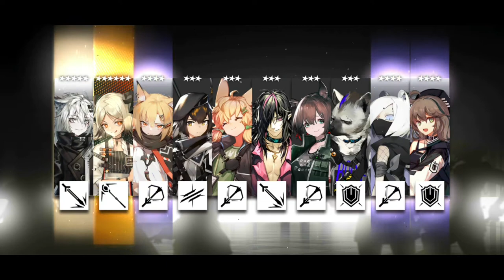Ifrit.exe || Arknights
My showcase of Ifrit
Stats E2 Lv 50 skill 2 sp3

Everything about Ifrit is meant to send your enemies straight to the crematorium. Her first Talent, Spiritual Dissolution, decreases the RES of enemies within her attack range, while her E2 Talent, Rhine Loop, increases her rate of SP gain. Together, these Talents give Ifrit some monstrous DPS potential that is multiplied by her Skills. Pyroclasm (Skill 2) increases the damage of her next attack and causes it to inflict a flat DEF debuff and a burn effect that deals damage over time. This Skill greatly enhances the damage of physical Operators on her team and is generally the preferred Skill. On the other hand, Scorched Earth (Skill 3) temporarily transforms Ifrit’s regular attack into more of an “aura” that deals Arts damage to enemies every second and further decreases their RES, making it better for burning down bosses and benefiting allied Casters. However, this Skill causes Ifrit to lose HP while it is active and cannot hit aerial enemies, so it must be used wisely.